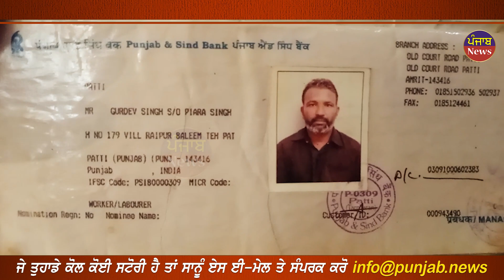3 ਭੈਣਾ ਨੇ ਦਾਨੀ ਵੀਰਾਂ ਨੂੰ ਭਰਾ ਦਾ ਇਲਾਜ਼ ਕਰਵਾਉਣ ਲਈ ਕੀਤੀ ਅਪੀਲ !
3 ਭੈਣਾ ਨੇ ਦਾਨੀ ਵੀਰਾਂ ਨੂੰ
    ਭਰਾ  ਦਾ ਇਲਾਜ਼
ਕਰਵਾਉਣ ਲਈ ਕੀਤੀ ਅਪੀਲ !